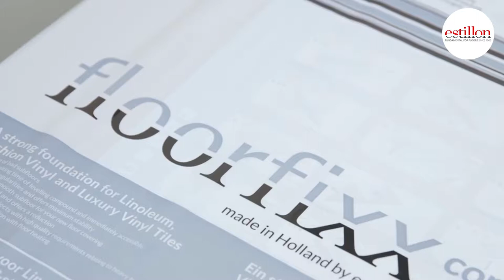Floorfixx comfort Systemfußboden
Floorfixx comfort ist ein Systemfußboden, mit dem sich auf der Grundlage des Sandwichsystems, kombiniert mit interaktivem Klebstoff, schnell und einfach ein neuer, isolierender, ebener und sofort belastbarer Unterboden herstellen lässt. Geeignet für schwerere, projektmäßige Anwendungen und zur Kombination mit einer Fußbodenheizung.

• Renovierung schlechter Basisböden für Linoleum, federndes Vinyl,
  PVC, Teppich, Teppichfliesen und Fertigparkett mit
 einer Dicke von mindestens 2 mm

• Keine Warte-/Trockenzeit und sofort belastbar

• Gleicht Unebenheiten aus und gibt maximale Stabilität

• Isoliert Trittschall

• Für die Anwendung in Projekten, in denen wegen starker V
  Verkehrsbelastung immer höhere Qualitätsanforderungen
  gestellt werden

• Dank des geringen Wärmeleitwiderstands zur Kombination mit
  Fußbodenheizung geeignet

• Für Anwendung für Fertigparkett. Diese Art. Parkett wird mit ein
  Kleber ohne Probleme auf Floorfixx comfort geklebt